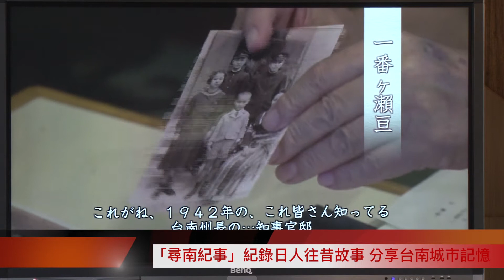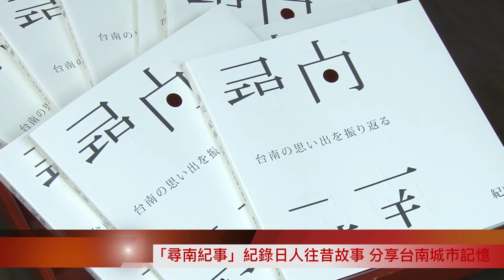「尋南紀事」紀錄日人往昔故事 分享台南城市記憶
台南與日本長久以來在民間交流與互動密切，許多日本友人在台南留下了深刻的生活回憶，為紀錄這段珍貴的情感，也豐富古都的故事與城市記憶，26日下午於市府舉辦《尋南紀事》記錄片及紀錄手冊發表記者會。市長李孟諺希望藉由影片與手冊的製作，讓更多的日本友人認識到台南的可親與溫暖，並建構起對台南獨有的回憶，進而促進台日交流及提升台南觀光。